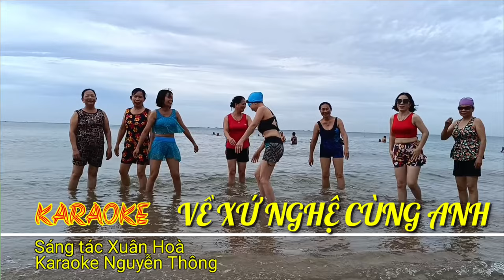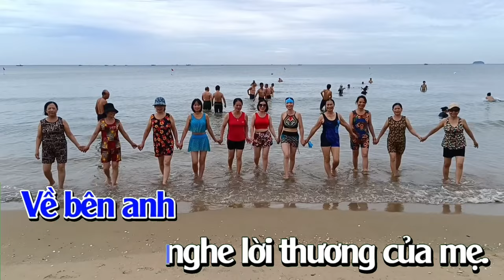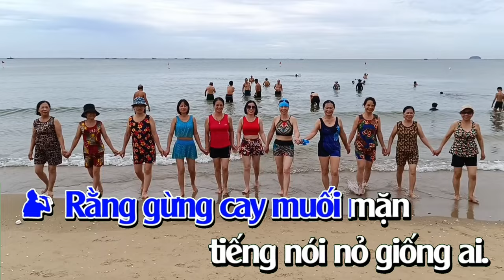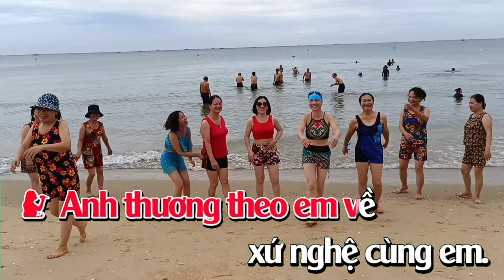KARAOKE VỀ XỨ NGHỆ CÙNG ANH - SONG CA - BEAT CHUẨN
KARAOKE VỀ XỨ NGHỆ CÙNG ANH
Sáng tác Xuân Hòa

VỀ XỨ NGHỆ CÙNG ANH

Đất miền Trung mưa dầm nắng gió
Về đó rồi em thương nhiều hơn nữa
Bởi nơi anh thắm đượm tình quê
Em có về xứ Nghệ với anh không
Có dòng sông tuổi thơ anh lặn lội
Câu dân ca bắt nguồn từ lao động
Để ai xa luôn vẫn nhớ về quê
Nặng nghĩa ân tình câu ví dặm người ơi
Về đi em về với quê anh
Nước biếc non xanh đường quanh quanh xứ Nghệ
Về bên anh nghe lời thương của mẹ
Em mần du xứ Nghệ nỏ ham kẻ giàu sang
Dù một nắng hai sương nhưng ấm bao tình nghĩa
Rằng gừng cay muối mặn tiếng nói nỏ giống ai
Giừ đã nói yêu em lời yêu thương còn mãi
Em thương em có về xứ Nghệ với anh không
Em thương theo anh về xứ Nghệ cùng anh

Nhạc nền KARAOKE NỀN XANH @KARAOKENENXANH-mu3bg
Bài Về Xứ Nghệ cùng anh

Đây là video kỷ niệm chuyến đi về thăm Xứ Nghệ của mình...
Xin cảm ơn các bạn đã luôn đồng hành và ủng hộ trong suốt quá trình xây dựng và phát triển kênh Youtube karaoke của Nguyễn Thông !.